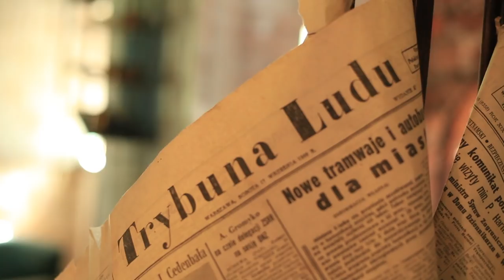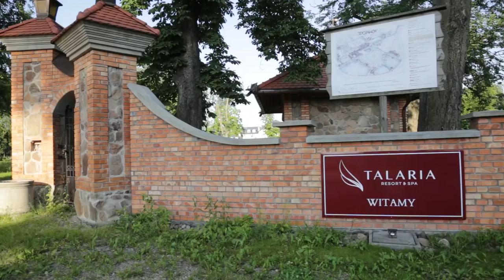MONIX W PODRÓŻY w Farmie Iluzji i Talarii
MONIX W PODRÓŻY - to program telewizyjny. MONIX tym razem udała się niczym Alicja z Krainy Czarów do Farmy Iluzji do Trojanowa, gdzie poznaje moc atrakcji i próbuje nawet czarować. w drodze powrotnej do Warszawy zatrymała się na noc by odpocząć po całym dniu wrażeń w Talarii Resort &Spa, gdzie poddała się regenerujący zabiegom... więcej info na
Zapraszam SERDECZNIE  - Monix